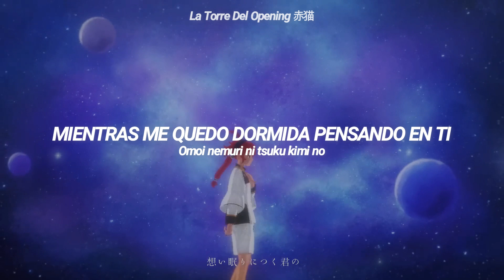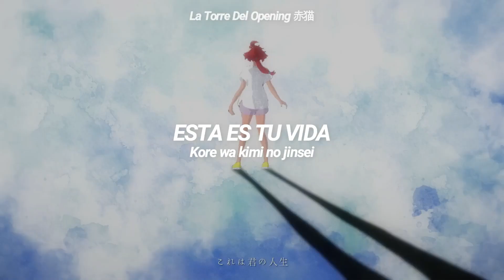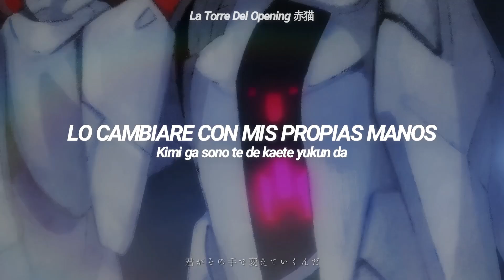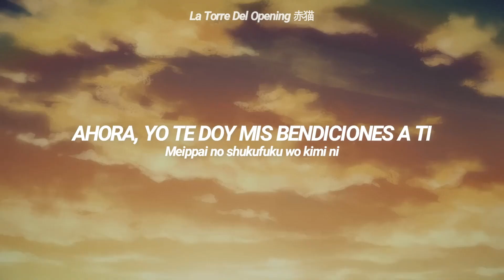Mobile Suit Gundam: The Witch from Mercury Op Full | The Blessing - Sub Español『AMV』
Muy buenas gente el día de hoy les traigo el Opening de Gundam the witch from mercury, Espero que les guste :)
➤CANAL PRINCIPAL:
➤Anime: Mobile Suit Gundam: The Witch from Mercury
➤Estado: Finalizado
➤Cancion: The Blessing
➤Artista: YOASOBI
Letra:
Haruka tooku ni ukabu hoshi wo
Omoi nemuri ni tsuku kimi no
Erabu mirai ga nozomu michi ga
Doko e tsuzuiteitemo
Tomo ni ikiru kara

Zutto mukashi no kioku
Tsurerarete kita kono hoshi de kimi wa
Negai tsuzuketeta
Tooku de kirameku keshiki ni
Tobikomu koto ga dekita no nara

Hitori kodoku na sekai de
Inori negau
Yume wo egaki
Mirai wo miru
Nigedasu yori mo susumu koto wo
Kimi ga eranda no nara

Dareka ga egaita imeeji janakute
Dareka ga eranda suteeji janakute
Bokutachi ga tsukute iku sutoorii
Kesshite hitori ni wa sasenai kara
Itsuka sono mune ni himeta
Yaiba ga kusari wo tachikiru made
Zutto tomo ni tatakau yo

Kime tsukerareta unmei
Sonna no kowashite
Bokutachi wa ayatsuri ningyou janai
Kimi no sekai da kimi no mirai da
Donna monogatari ni demo dekiru

Nigeru you ni kakureru you ni
Norikonde kita kokupitto ni wa
Nakimushi na kimi wa mou inai
Itsu no ma ni ka konna ni tsuyoku

Kore wa kimi no jinsei
(dare no mono demo nai)
Sore wa kotae nante nai
(jibun de erabu michi)
Mou jubaku wa toite
Sadamerareta fikushon kara ima
Tobidasun da
Tobitatsun da

Dare ni mo oitsukenai supiido de
Jimen keri age sora wo mau
Noroi norowareta mirai wa
Kimi ga sono te de kaete yukun da
Nigezu ni susunda koto de kitto
Tsukameru mono ga takusan aru yo
Motto tsuyoku nareru
Kono hoshi ni umareta koto
Kono sekai de iki tsuzukeru koto
Sono subete wo aiseru you ni
Meippai no shukufuku wo kimi ni